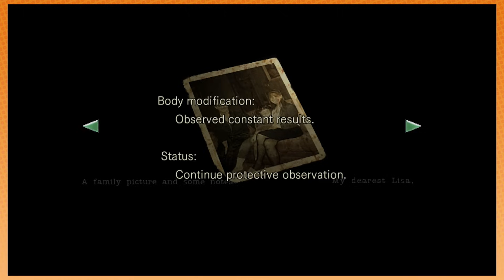Resident Evil HD: Huge Gun - PART 22 - Game Grumps